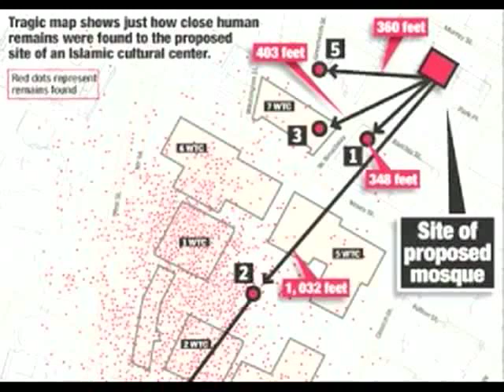Map ofGround Zero shows how close human remains were found to proposed VICTORY mosque.mp4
Video file shows close-up of Top and then cuts to Bottom of map: 2 minutes per view.

Tragic map shows just how close human remains were found in the proposed site of the cordoba TRIUMPHANT VICTORY mosque.

Red Dots represent remains found.

Remains recovered, 21,812
Remains identified,  12, 771
TOTAL VICTIMS:         2,752

1. Mosque to nearest remains:
 348 feet, found atop Post
 Office on Barclay Street
2. Mosque to center of World
 Trade Center site: 1,032 feet
3. Mosque to 7 WTC,
 destroyed on 9/11; 403 feet
4. Remains found farthest
 from center of WTC; 1,135
 feet, at West and Carlisle
 Streets
5. Remains found farthest
 north of the center of WTC;
 On Fiterman Hall, 360 feet
 from the proposed mosque
 site

Picture Inset: Recovery workers search for remains at Ground Zero.